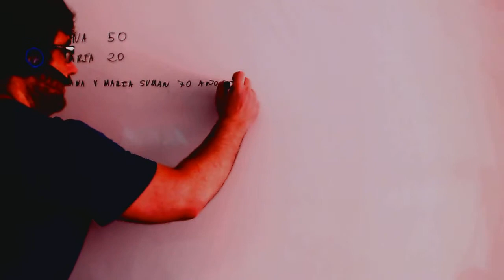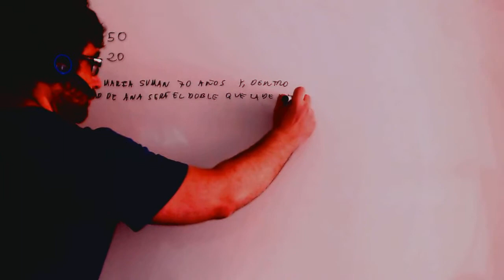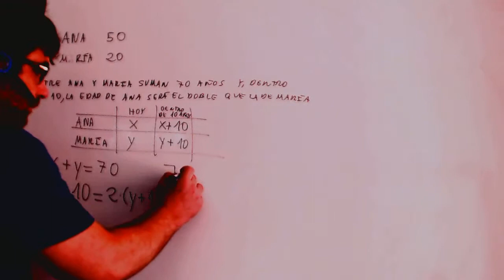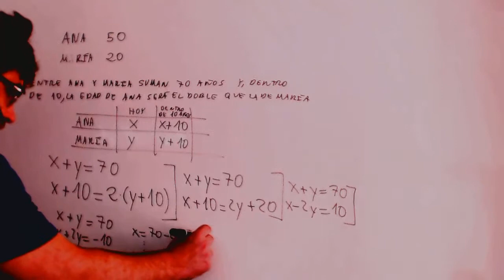Problema sistemas ecuaciones edades Matematicas 3º ESO Academia Usero Estepona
Problema sistemas ecuaciones edades Matematicas 3º ESO